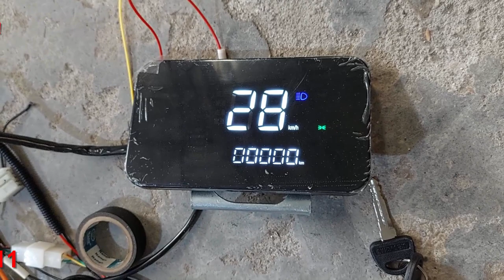Trọn bộ phụ tùng làm xe bán hàng lưu động phanh dầu 1m5 LH 0983818955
Thông số sản phẩm:
- Bánh xe vành đúc 400-10, 135-10, 500-10
- Công xuất động cơ 1500w
- Chiều rộng các cỡ ( video là 1m4)
- Cầu phanh dầu thắng đĩa
- Nhíp 5lá dài 54cm maxload cả xe 1000kg
- Hệ thống dây điện đấu nối cắm sẵn, bộ dây rất khoa học

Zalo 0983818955